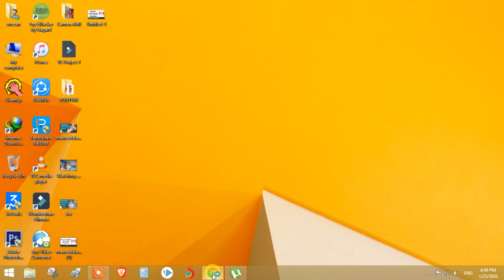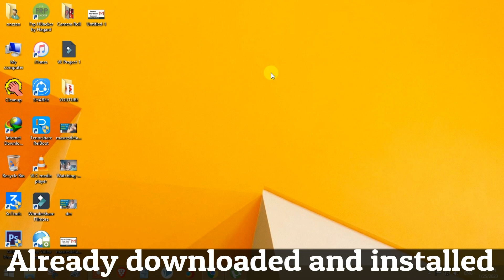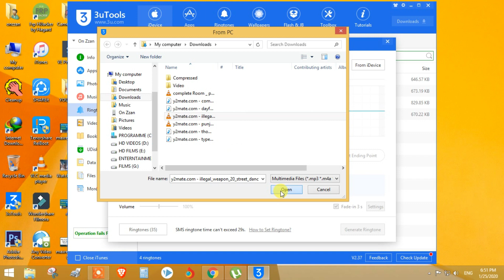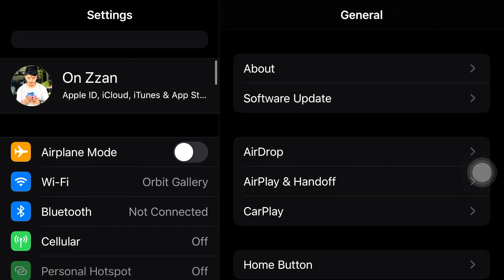How to Set ANY Song as RINGTONE on iPhone | No iTunes | 2020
How to Set ANY Song as RINGTONE/Text Tone on iPhone  | Download Free iPhone Ringtones (NO iTunes) 2019

As requested, here is a simple tutorial on how to set any song on your iPhone as your ringtone/notification sound without the need of a computer or jailbreak! This works on iOS 13, so if you have iOS 12 or lower,

 TO MY CHANNEL FOR MORE DAILY UPDATES.